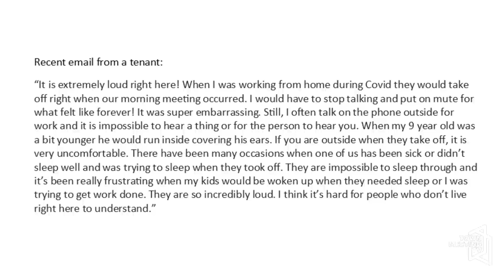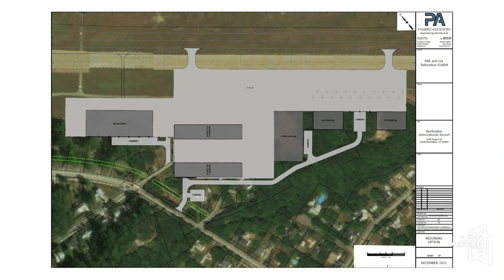Skywatch: F-35 Is Not Good For Business, Jobs, and Housing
From Skywatch:

Hosts Jimmy Leas and Danaka Katovich interview guest Ashley Adams. Ashley Adams owns a truck frame manufacturing company located on Airport Parkway across the street from the north end of the runway at Burlington International Airport. She also owns fourteen rental units nearby. She has first hand experience with the F-35 and its effect on business, jobs, and housing.

7/10/2023